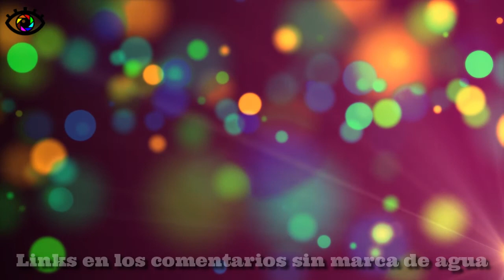partículas de colores animación ✅ SIN DERECHOS de AUTOR (no copyright)💪GRATIS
👉Video(fondo animado o graficos en movimiento) de mi autoria no tiene derechos de autor SIENTANSE LIBRES💙de usar en los proyectos que desen GRATIS✔️

¿Quieres usar este video? Por favor pone esto en la descripcion de tu video:

Videos SIN DERECHOS de AUTOR
Fondos Animados

Fondos para YouTube, Fondo animado para YouTube, Video de uso gratuito, Video libre de derechos de autor , proyectos escolares, proyectos de bachillerato, proyectos de universidad, etc, etc.